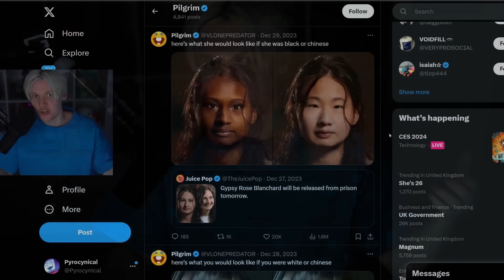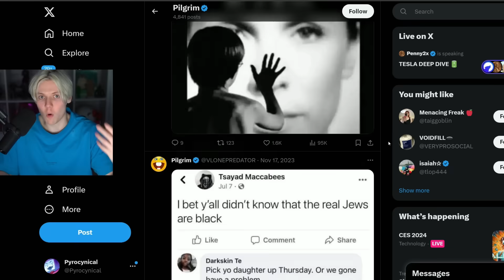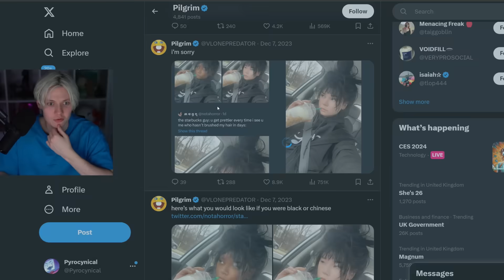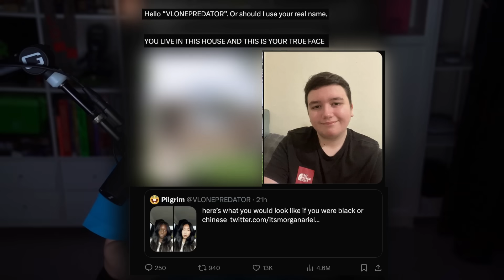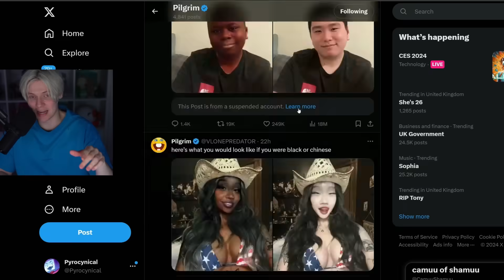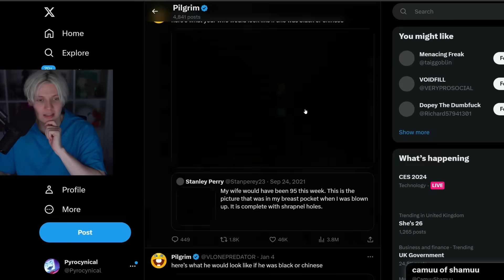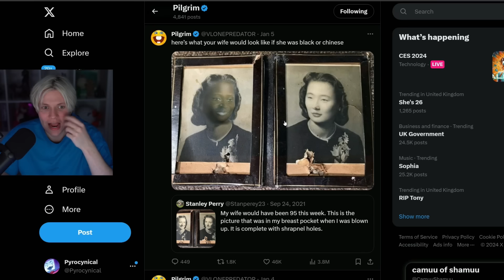It Somehow Got Even Worse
greatest twitter drama

Edited by:
Karma: @KingOfKarma
SemperPie: @semperpie